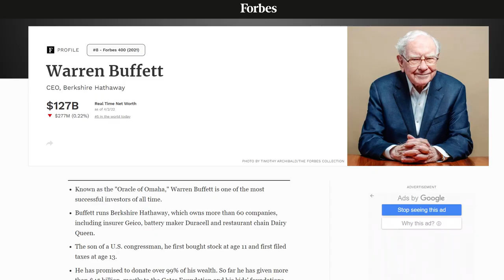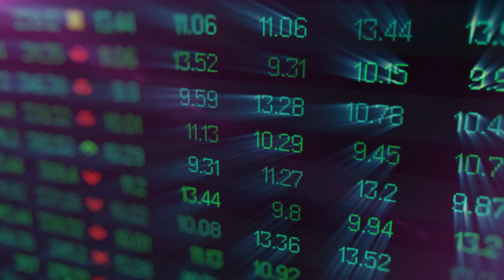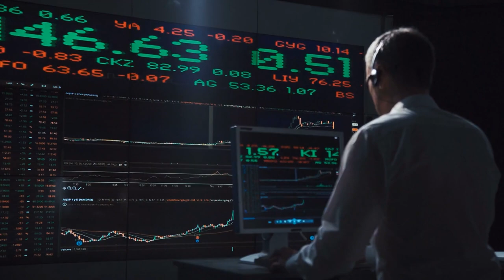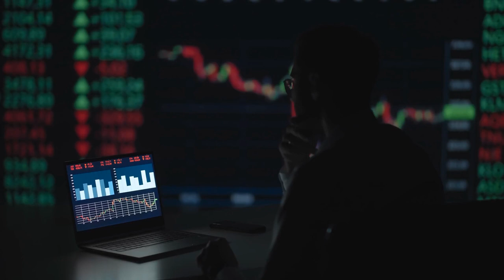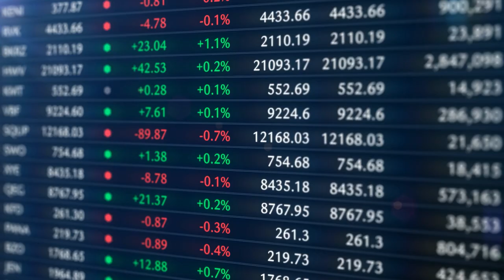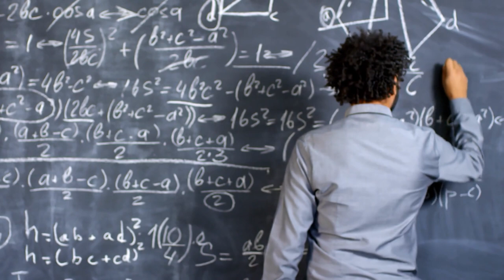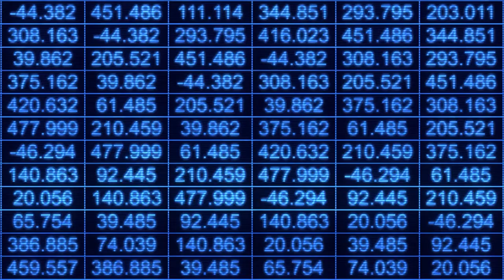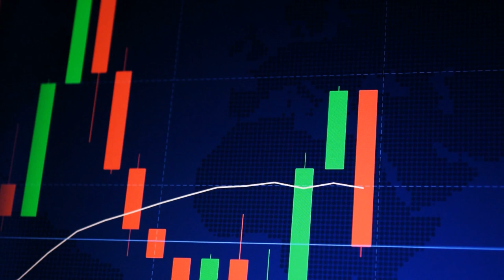George Soros Or Warren Buffett - Trading Vs Investing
In this video we go over the difference between trading vs investing.
How to trade in the short term and should you be a short term trader or whether long term investing is for you.

What is short term trading?
What is long term trading?
Pros and cons of short term trading.
How to trade in the long term.
Trading vs investing which is better?
George Soros vs Warren Buffett

0:00 - Intro
1:23 - What Is Trading
5:50 - What Is Investing
8:04 - Buffett Vs Soros
9:53 - What About You ?

Let’s answer the million-dollar question, should you be a trader or an investor or perhaps both?
Now there are couple considerations before you answer these questions for yourself.
First of all, trading is much more flexible than investing, in other words especially in the financial world, you can short an index or a stock and also profit from the price going down.
The second important consideration is that trading of any sort will be much more time consuming than a long-term investment.
It will require more ongoing monitoring of your position and the news flow that impacts it, a failure to do so will directly impact your performance.
The 3rd point to mention is successful trading strategies can yield much more than just simply buying an index fund.
But you have to consider 2 other important aspects which are taxes and transaction costs.
Now depending on your trading strategy, you will be buying and selling more frequently than you would with your long-term investments.
So, the additional commissions you would pay in your trading activities will reduce your returns.
On the tax side, short term trading profits are fully taxed.
Whereas your long-term investments especially made through a Roth IRA account in the US are much more tax efficient.
Before you initiate any trades or investment take in to account the points mentioned above,
So, it can be beneficial to have both long-term investments as well as some short-term trades that you fully understand the risk and reward of.

The Winning Investment Habits of Warren Buffett & George Soros